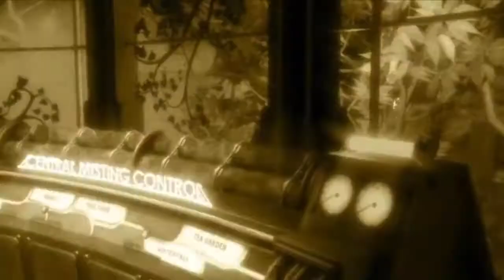BioShock: The Collection_20200519210544